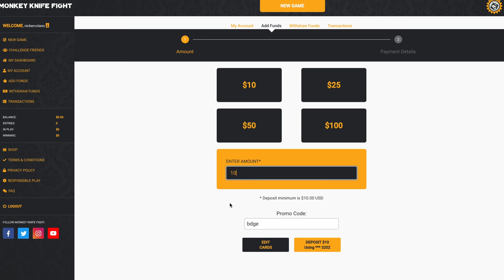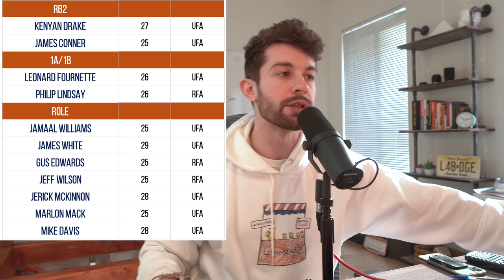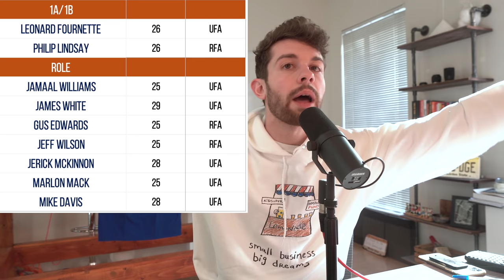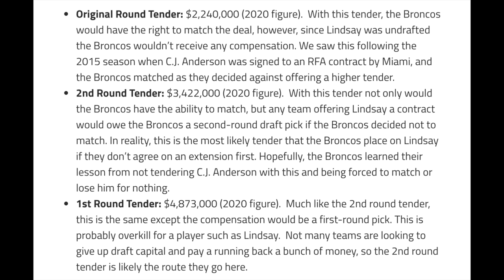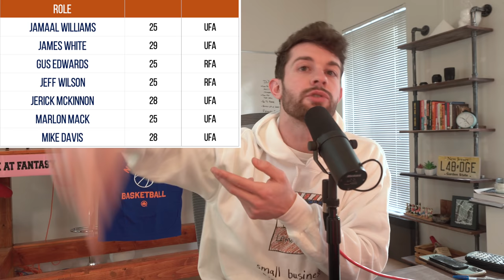Top Running Back Free Agents || 2021 NFL Fantasy Offseason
Top Running Back Free Agents || 2021 NFL Fantasy Offseason - Aaron Jones, Chris Carson, Kenyan Drake - RB1s in New Places?  every fantasy football relevant running back that's set to be a free agent this summer.

0:00 - General strategy, potential landing spots, RB free agent class
7:50 - Tier 1 (Jones/Carson)
19:05 - Tier 2 (Drake/Conner)
24:31 - Tier 3 (Fournette/Lindsay)
29:05 - Tier 4 (Thicc boys)